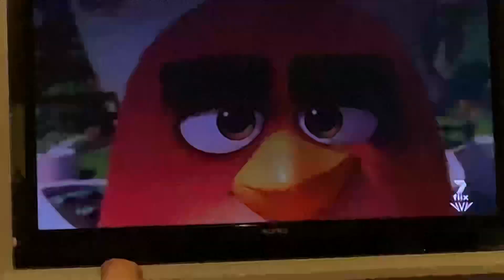The Angry Birds Movie 7Flix Outro